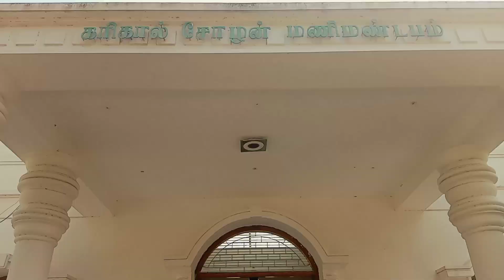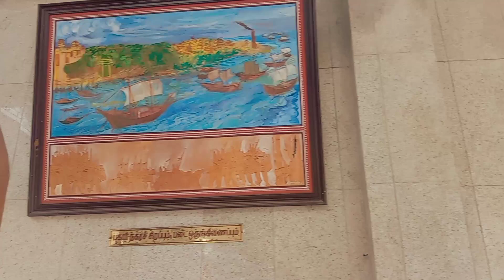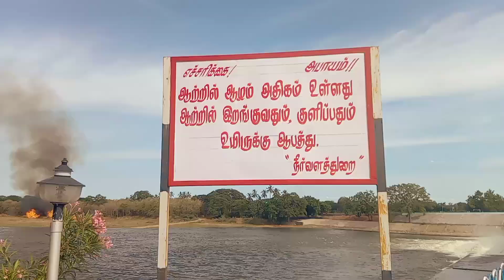Kallanai || Summer Family Vlog || Trichy || Low Cost Best Place For Family || Dindigul